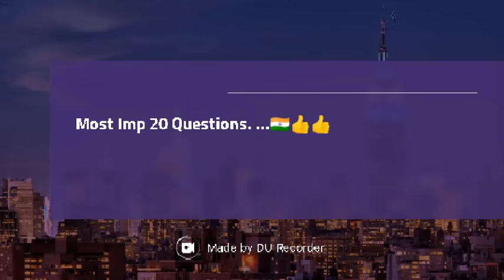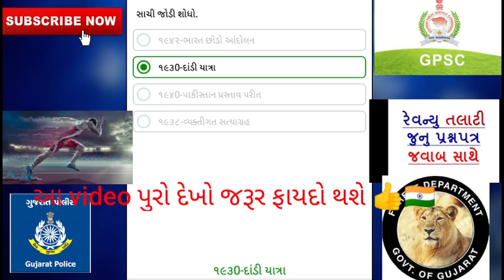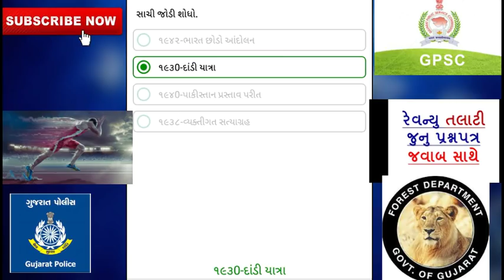Most Imp 20 Question Quiz in Gujarati /Most imp Question for talati exam forest guard, Clark, GPSC